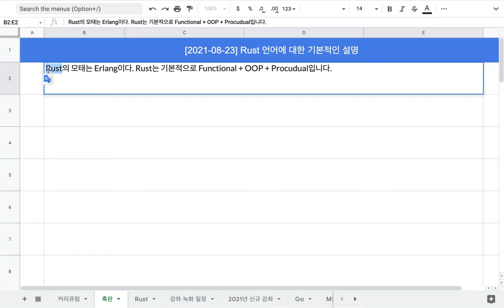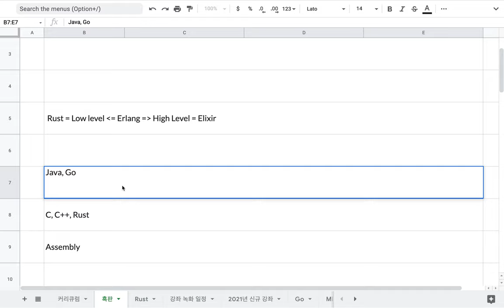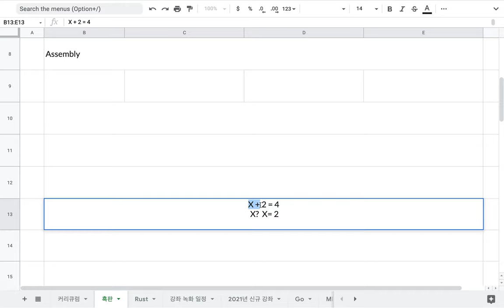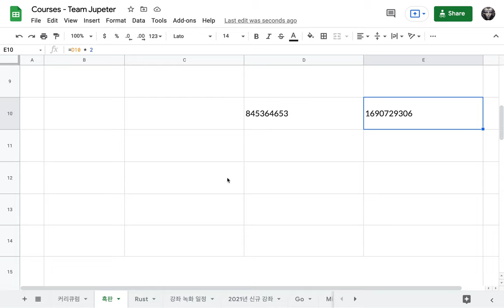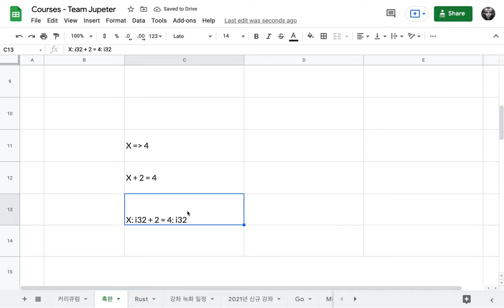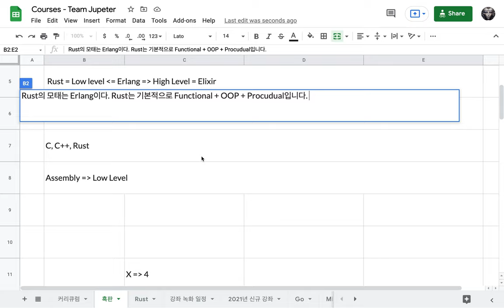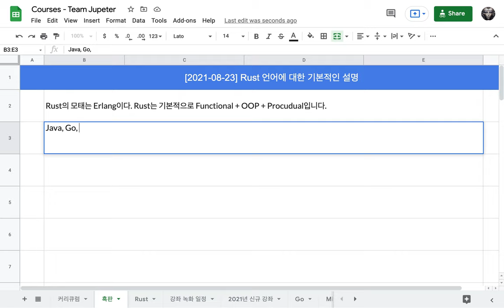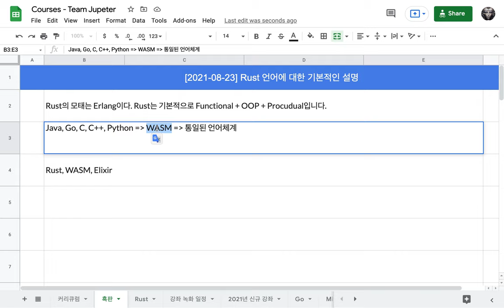[2021-08-23] Rust 언어 소개